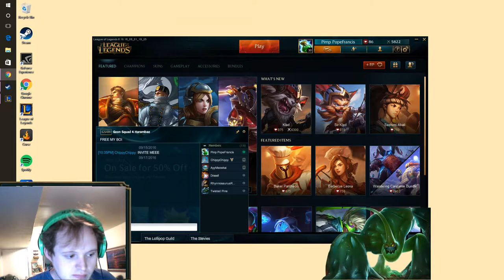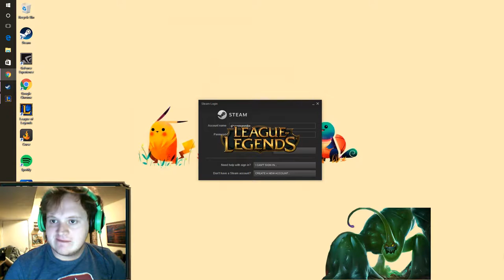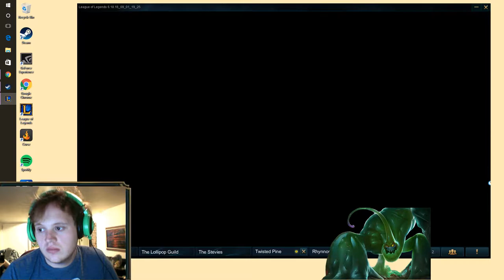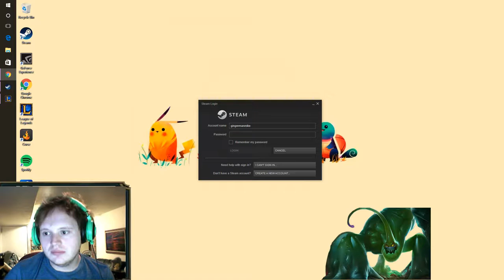Derga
Blame the jungler.. right?

GPU: GeForce GTX 770
CPU: AMD Phenom(tm) II X4 955 Processor
Memory: 8 GB RAM (7.99 GB RAM usable)
Current resolution: 1920 x 1080, 60Hz
Operating system: Microsoft Windows 10 Pro